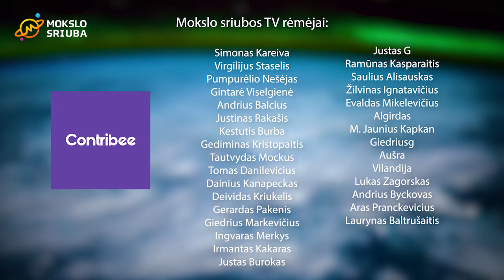Evoliucija ir lietuvio samprata genetiko akimis || „Mokslo sriubos“ podkastas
Apie Čarlzą Darviną ir jo indėlį į evoliucijos mokslo vystymąsi girdėjome ne vienas. Tačiau, kas iš tiesų yra ta evoliucija ir kodėl ji nesustojamai vyksta nuo gyvybės atsiradimo Žemėje iki pat šių dienų?

Mokslininkai teigia, kad šį procesą lemia keturios ,,varomosios jėgos“: rūšių migracija, genų mutacijos, genų dreifas ir gamtinė atranka.

Pasak lietuvių genomo ypatybes tiriančios Vilniaus universiteto Medicinos fakulteto genetikės dr. Alinos Urnikytės, gamtinė atranka labai stirpiai lėmė tai, kad šiandien pasaulyje turime daugybę skirtingų tautų, o taip pat ir lietuvius.

Kas yra gamtinė atranka? Kuo lietuvių genai skirasi nuo kitų tautų genų profilio? Kaip šie skirtumai nustatomi? Su kuria tauta mes turime daugiausiai genetinių panašumų? Kaip genetiškai gali būti paaiškinama tai, kad lietuvių dietoje vyrauja riebesnis maistas? Atsakymų į šiuos ir panašius klausimus ieškojome kartu su mokslininke dr. Alina Urnikyte.